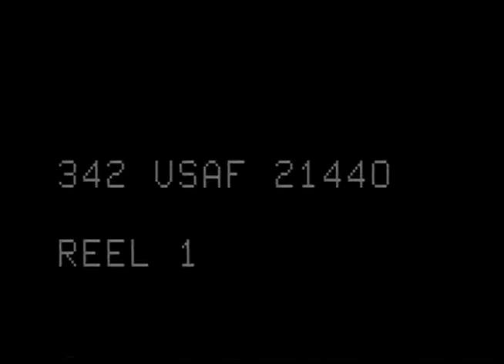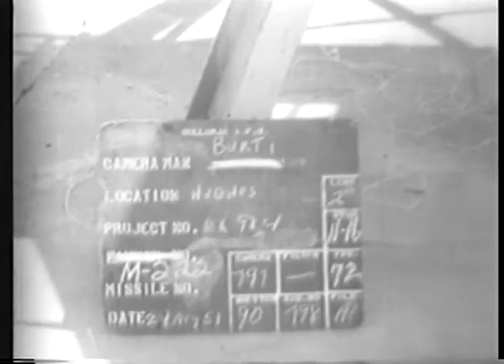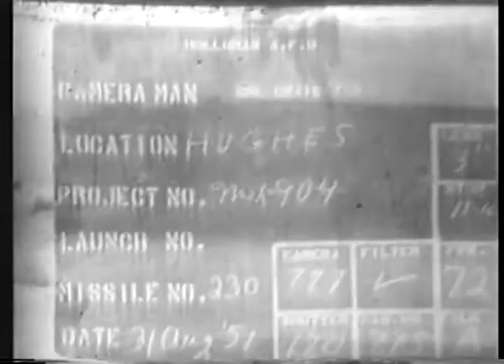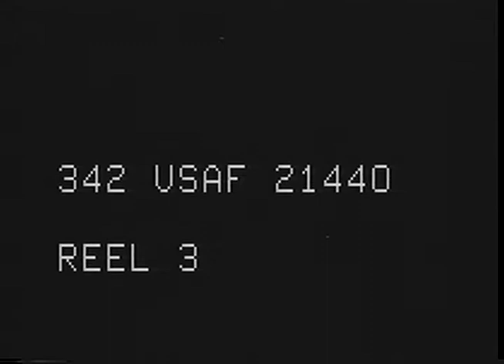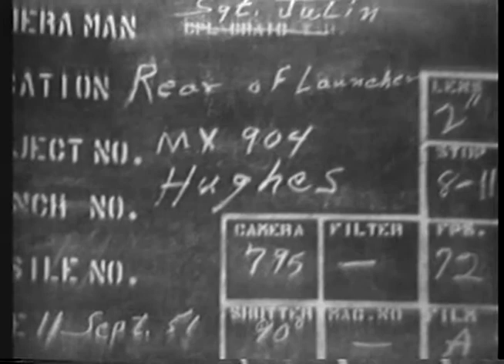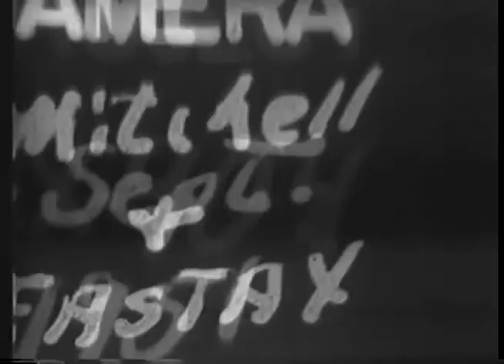MX-904 Falcon Missile Tests (1951)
Summary: Coverage of approximately 80 launchings of the Falcon from under-wing launcher of stationary B-25. 1) LS High-speed camera footage of ground launching of MX-904 Falcon (9 launchings). 2) LS high-speed camera footage of stationary B-25, with under-wing launcher, launching Falcon Missiles (13 launchings). Reel 2: 1) LS high-speed camera footage of ground launchings of MX-904 (10 launchings). Reel 3: 1) CU high-speed camera footage of ground launchings of MX-904 Falcon (10 launchings). 2) LS same scene description (12 launchings). Reel 4: Same as Reel 3. Reel 5: LS stationary B-25 with under-wing launcher, launching MX-904 Falcon missiles (8 launchings). Reel 6: Same as Reel 5 (4 launchings). Reel 7: High-speed camera (fastex) footage of ground launchings of Falcons (10 launchings). Fair